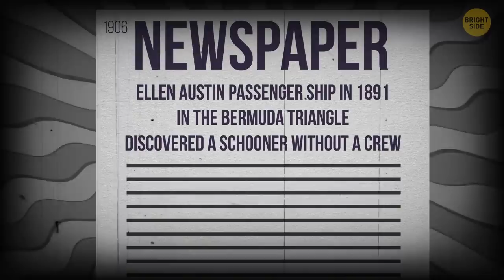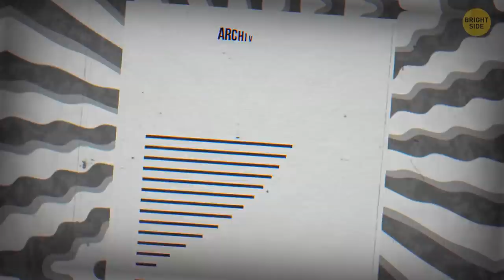What Captain Found on Bermuda Triangle Ship Sent Chill Up His Spine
Bermuda Triangle is a large area in the Atlantic Ocean between Florida, Puerto Rico, and Bermuda. This region is notorious for its mysterious phenomena. Huge amounts of ships and planes have disappeared here. How many creepy stories about the disappearing of airplanes and ships in the Bermuda Triangle have you heard? We guess many. And here's another one. In 1880, the Ellen Austin, a big ship, left the port of Liverpool to make its trip to New York. The ship was carrying a load of people hoping to find a better life in the New World. A few weeks, they found themselves north of the Sargasso Sea, known for its lack of winds and strong circling currents. Worse still, the area belonged to the notorious Bermuda Triangle.

One day, the Ellen Austin lost its speed one day and fell adrift without the winds. It was fine, though: they had ample provisions and were still on schedule. Captain Griffin was walking around his ship, giving orders. But then, the lookout shouted from above that a ship was in sight. As it came closer, it became apparent that the way the strange vessel moved wasn’t right. The captain frowned and examined it through his spyglass. The schooner was untouched but eerily silent. There wasn’t a single soul on board...